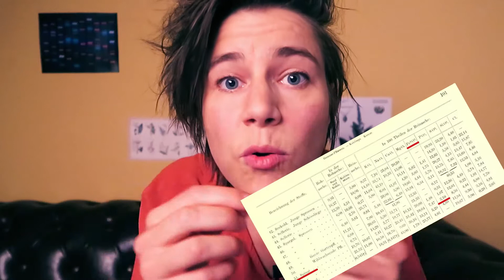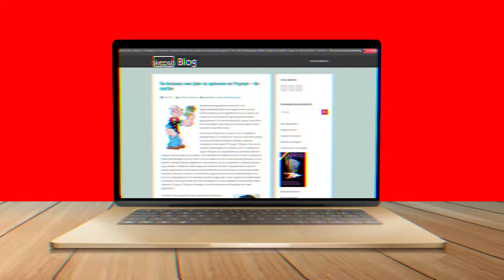Tout savoir sur les épinards : cuisson, botanique, santé et recettes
Découvrez les réponses à toutes vos questions sur ce délicieux légume vert : De quelle partie de la plante il s'agit ? Comment le cuire pour profiter au mieux de sa saveur ? Est-il aussi bon pour la santé en surgelé ? Et enfin, la réponse à cette fameuse question : l'épinard est-il riche en fer?

Rekdal OB. Academic urban legends. Social studies of science. 2014 ;44(4):638-54. via Google Scholar

Histoire de France à pleine dents, Jeni Mitchell, Stéphane Hénaut, Flammarion,2019.
Dictionnaire gourmand : d’Apicius à Jöel Rebuchon, Marie-Hélène Baylac, Omnibus Album, Éditions Omnibus, 2014.